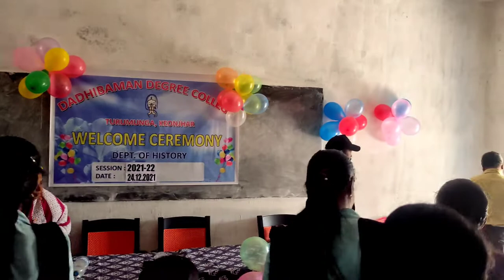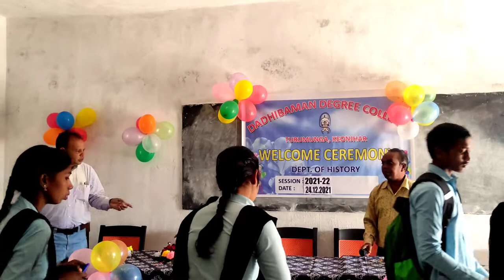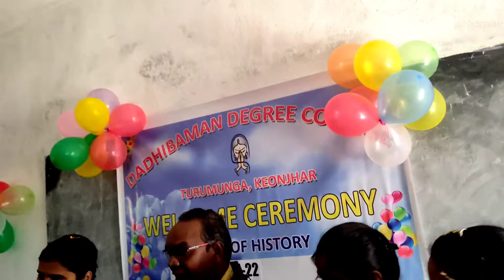DADHIBAMAN DEGREE COLLEGE/TURUMUNGA/WEL COME SEREMONY/DEPARTMENT OF HISTORY/-24,12,2021-22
DADHIBAMAN DEGREE COLLEGE TURUMUNGA, KEONJHAR, ODISHA/D.B.DEGREE COLLEGE TURUMUNGA, KEONJHAR, ODISHA